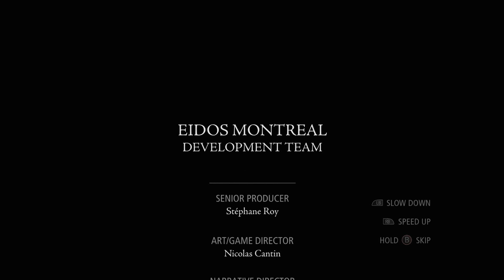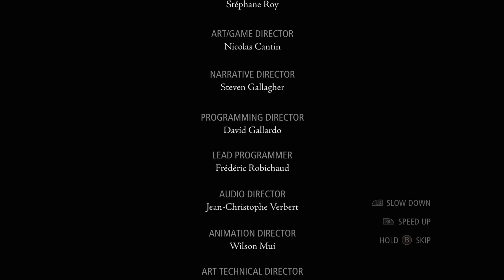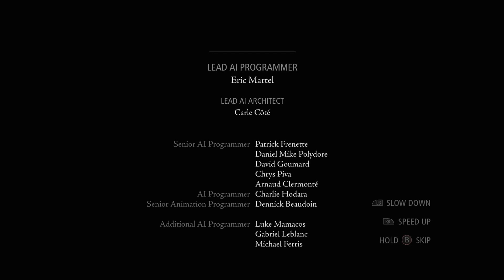Thief Gameplay Walkthrough Part 26-Ending/Final Boss Fight (XBOX ONE Gameplay Let's Play Commentary)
Thief Gameplay Walkthrough Part 26 - Includes the Ending to Thief Gameplay on the XBOX ONE , PS4 , PC, XBOX 360 and PS3, In 1080p HD. This Let's Play Playthrough includes the Intro, Ending, All Chapters,Gameplay!! and a Review, Thief Gameplay , Thief Ending ,Thief Gameplay Walkthrough Part 1, Thief Gameplay, Thief Walkthrough Part 1, Thief Gameplay Walkthrough .

Thief 4 Gameplay, Thief 4 Walkthrough Part 1, Thief Ending, Thief, Baytuh